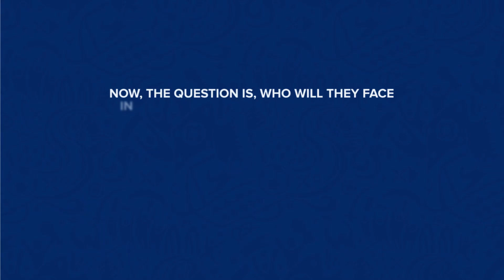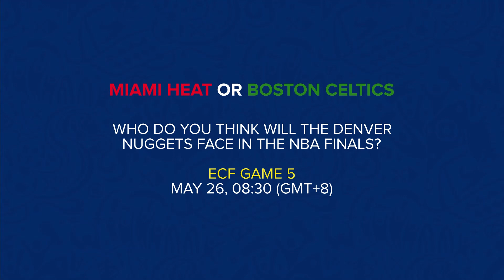NBA: Who will face the Denver Nuggets in the Finals?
As we head into Game 5 of the Eastern Conference Finals, let us know your thoughts on who do you think will face the Western Conference champions Denver Nuggets in the NBAFinals?

Will it be the Boston Celtics or the Miami Heat?